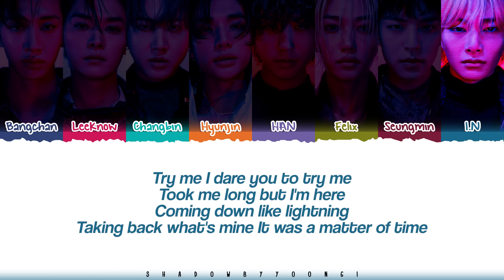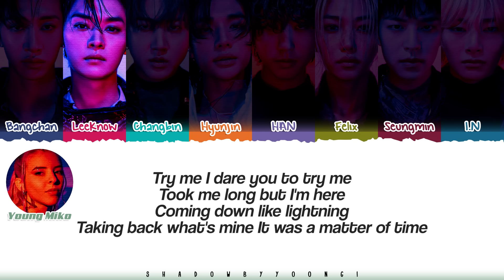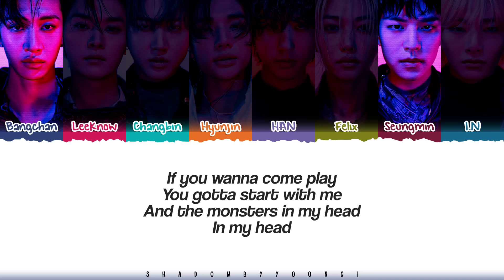Stray Kids & Young Miko 'Come Play' Lyrics [Arcane Season 2 OST] Color Coded Lyrics Han_Rom_Esp_Eng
All Rights Administered by Riot Games

👥Artist: Stray Kids (스트레이 키즈)
🎵Song: Come Play (Stray Kids, Young Miko, Tom Morello)
📚Album: Arcane Season 2 Soundtrack

스트레이키즈 come play 가사